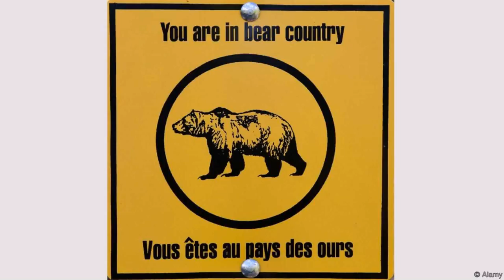Canadian Style House Uk (see description) (see description)